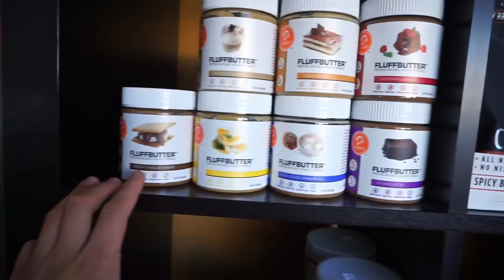Almost Blacked Out.. || Heavy Squats